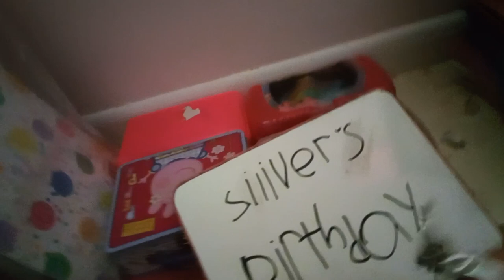beanie boos siliver's birthday